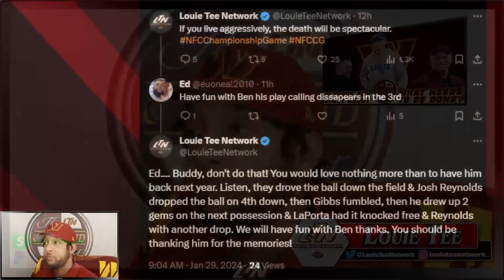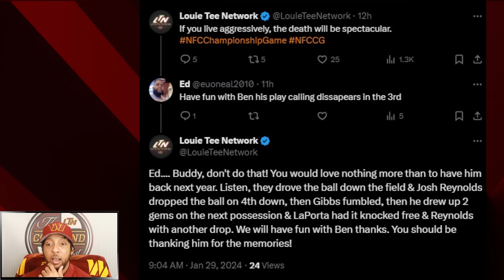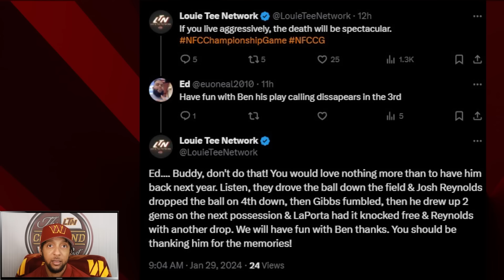The Command Post | After Benny J's Sunday Finale, Is There Any Doubt About What Needs To Be Done?🤔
This episode of The Command Post features a conversation surrounding what Washington should be prepared to do with conviction after this postseason run and the Sunday exclamation point put forth by Lions OC Ben Johnson!

- OR -

- OR -